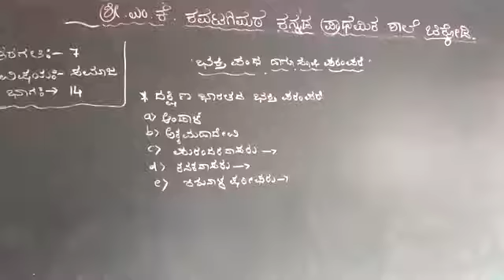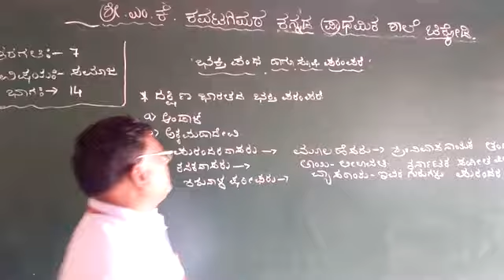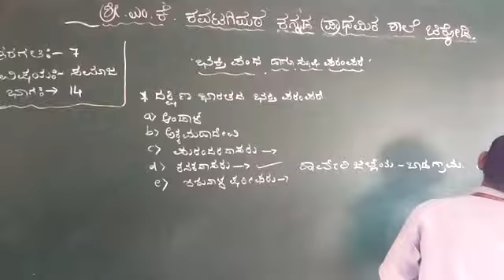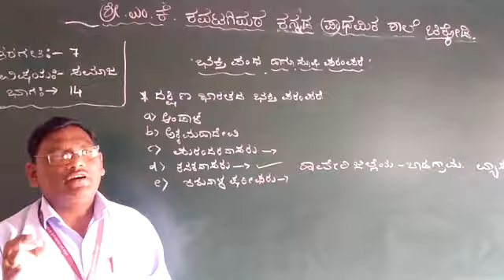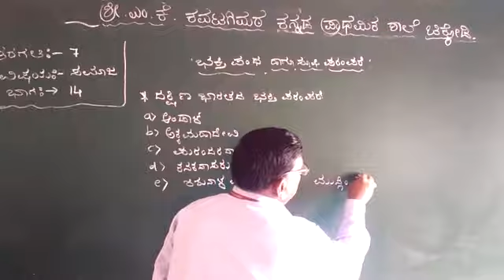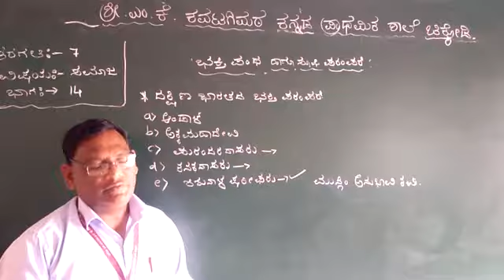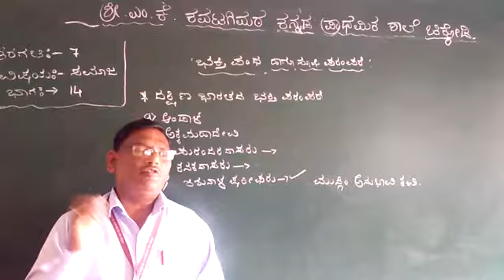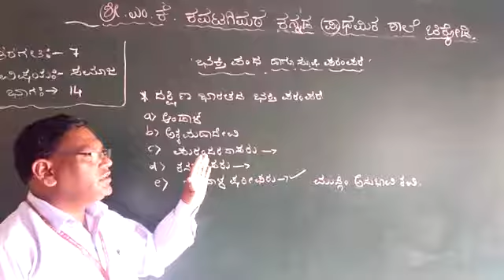MKK 7th ss less 3 Bhakti panth hagu supi parampare part 14